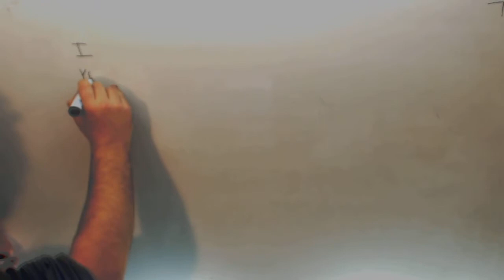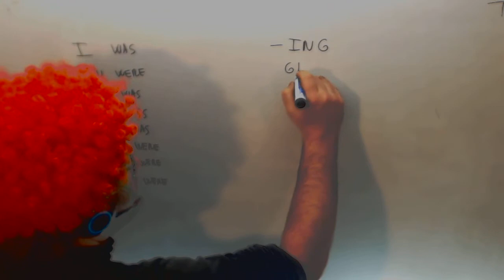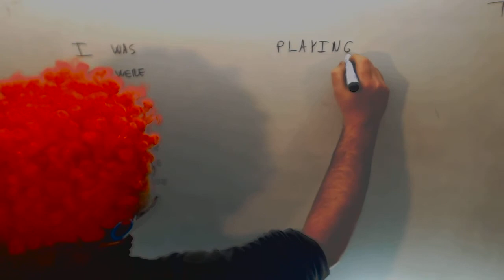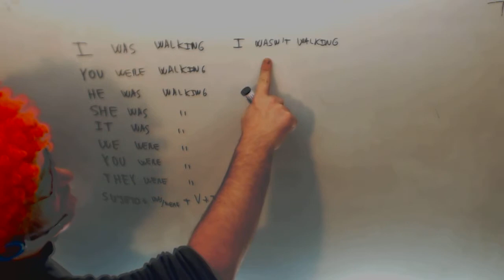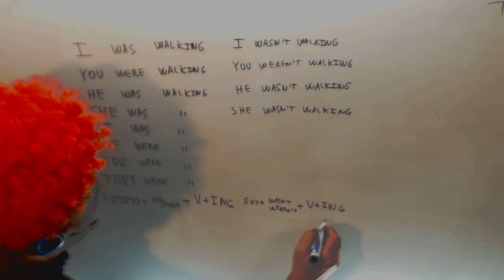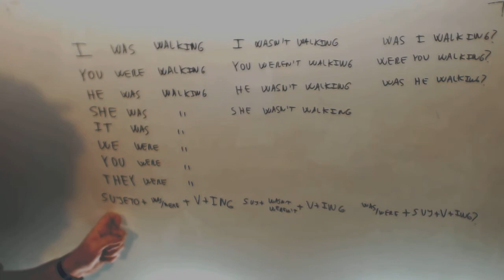Past Continuous Ingles Acceso CFGS Academia Usero Estepona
Past Continuous Ingles Acceso CFGS